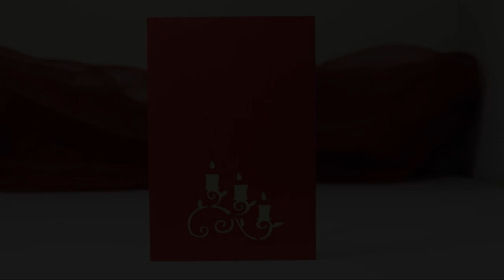DIY IDEA POP UP CARD | POP UP KARTE | DINNERTISCH ROT | LIN POP UP KARTEN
1. alle LIN POP UP Karten Motive für alle Anlässe
2. interessante Tipps für pop up Karten selber basteln
3. 3D Puzzle